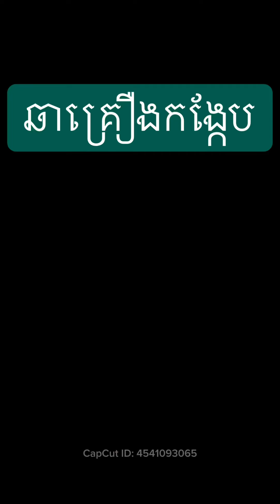ឆាគ្រឿងកង្កែប yummy food cooking foryou viral tiktok fyp foodie love shorts reels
ឆាគ្រឿងកង្កែប